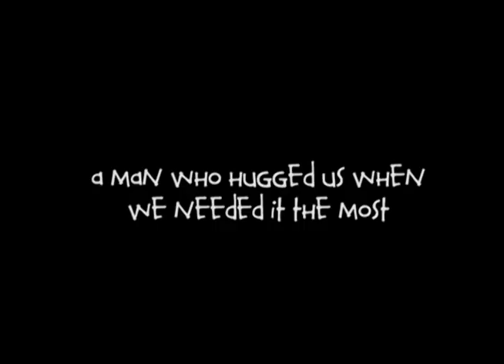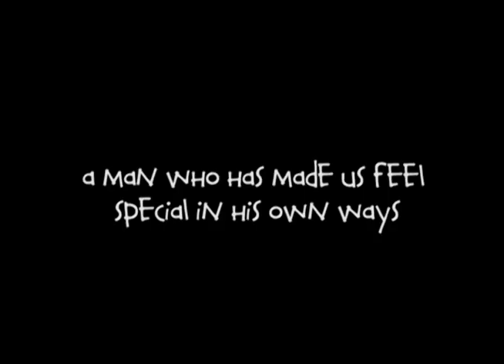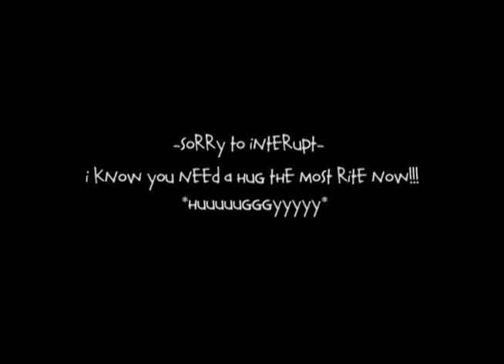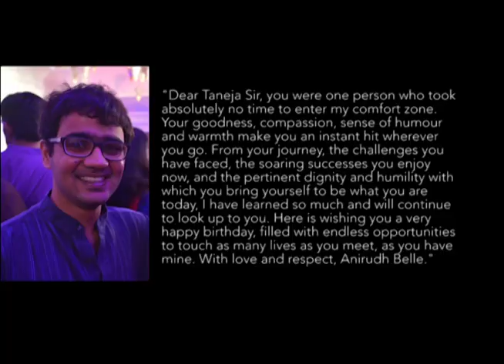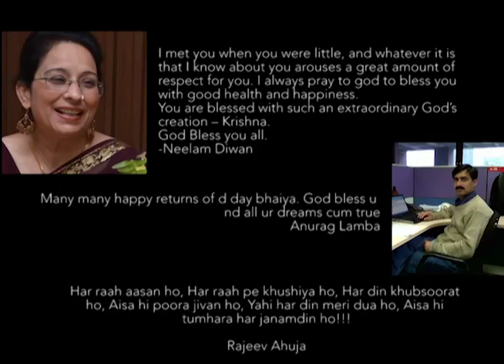CK TANEJA Happy Birthday 2014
Happy Birthday to CK TANEJA from Krishna Taneja and Kritika Kaul